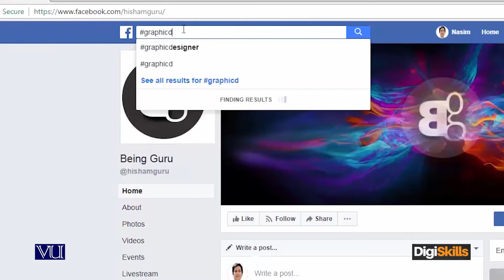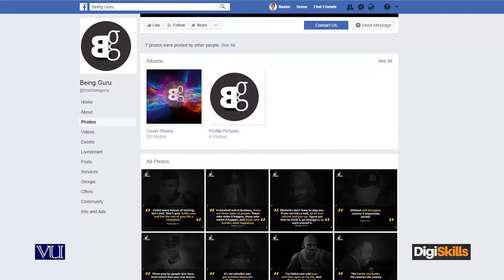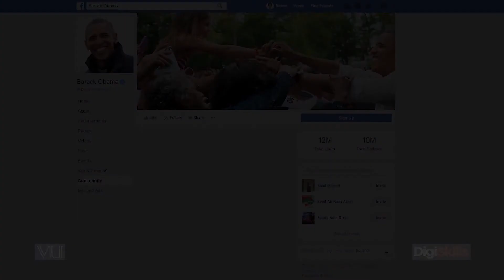143 - The posts | Week#8 | Freelancing FRL101 Topic#143